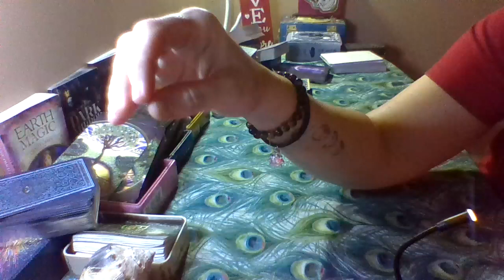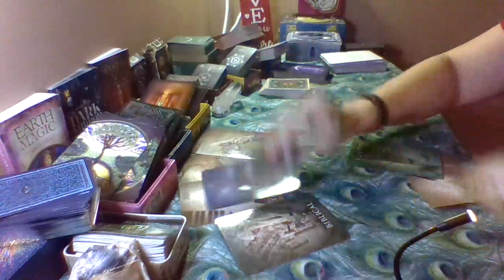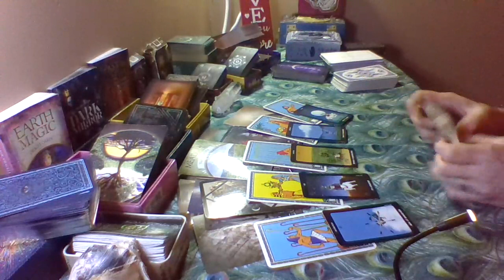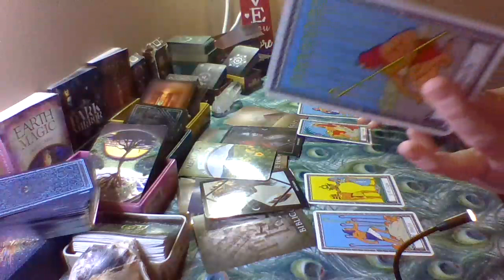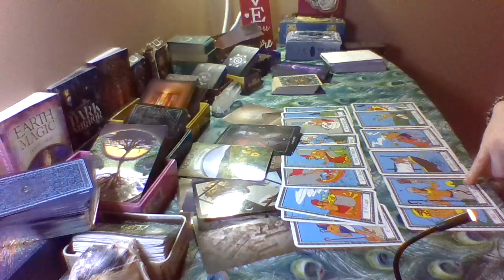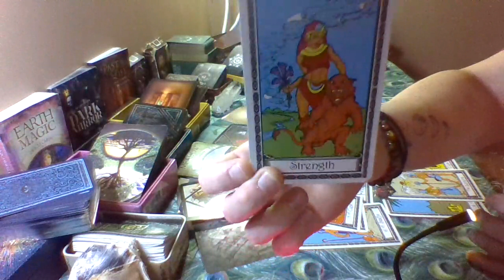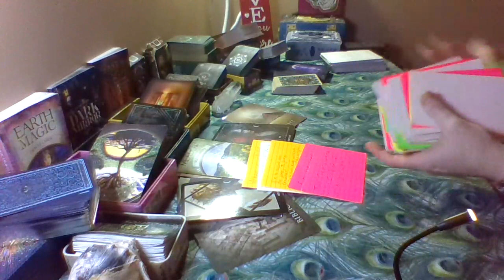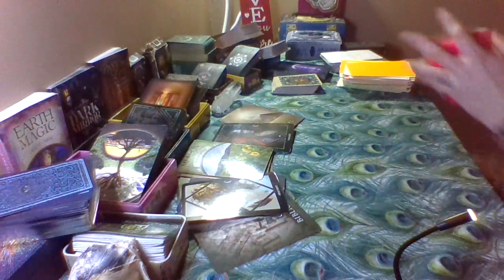Looking, but there's nothing to find. Obsessed, and don't understand why. Weren't Ready for this ...